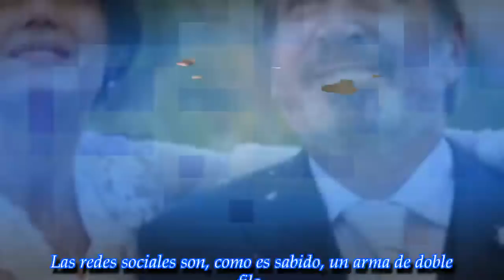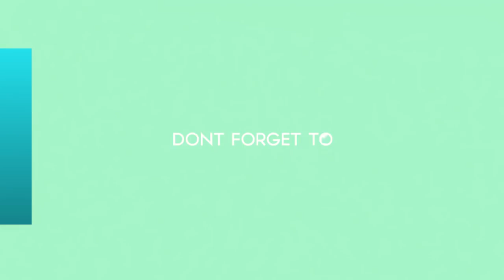"Sos cómplice de él": fuerte escrache a Pamela David y Daniel Vila por una foto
La conductora de América y su marido, dueño del canal y de otros medios del Grupo América, posaron para una postal que parecía de lo más inocente. Sin embargo, hizo explotar a algunos